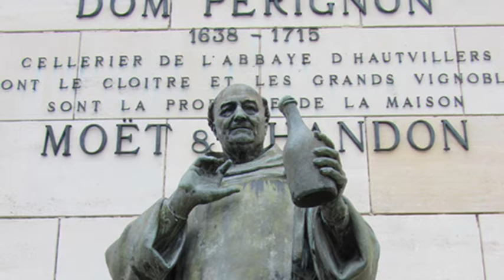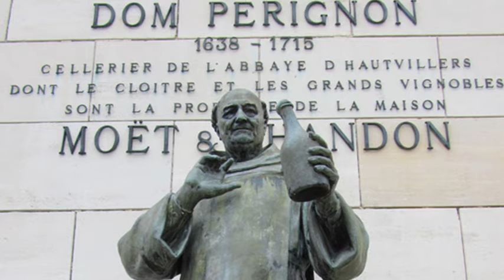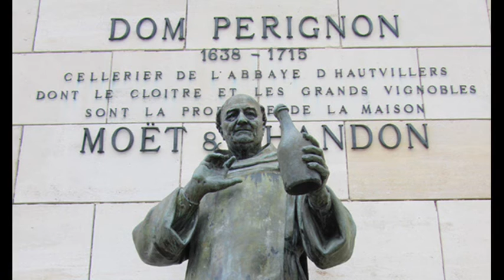4th August 1693: Dom Pérignon supposedly invents champagne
There is no evidence that Pérignon ever claimed to be drinking the stars, and the earliest reference to the phrase is in a champagne advertisement from the 1880s – nearly 200 years later. Secondly – and most importantly – Dom Pérignon did not invent champagne. In fact he dedicated much of his time as cellar master at the Benedictine abbey in Hautvillers to researching how to avoid making sparkling wine.

Sparkling wine was a problem for Dom Pérignon because the build-up of carbon dioxide from a secondary fermentation inside the bottle could cause it to explode without warning. In a cellar, the proximity of the exploding bottle to other bottles could set off a devastating chain-reaction and led to sparkling wine becoming known as le vin du diable or "the devil's wine". However, developments in English glassmaking in the 17th century created bottles could withstand the additional pressure and records – including a paper presented to the Royal Society in 1662 – suggest that it was the English scientist Christopher Merret who first developed the process to make sparkling wines through secondary fermentation.

However, Pérignon did make a significant contribution to the development of champagne as we know it today. In particular, he mastered the technique that allows winemakers to produce white wines from red grapes – something that is an important part of the champagne process.